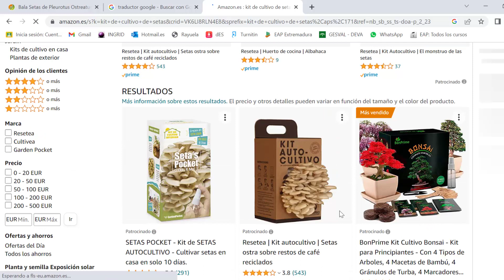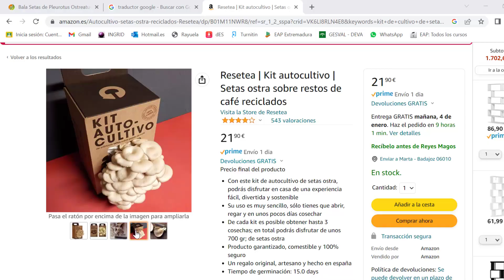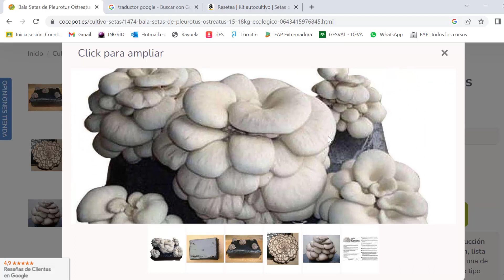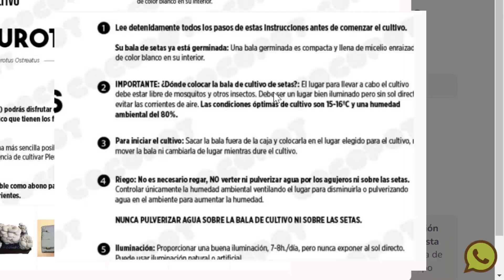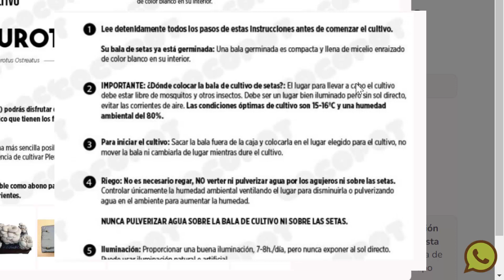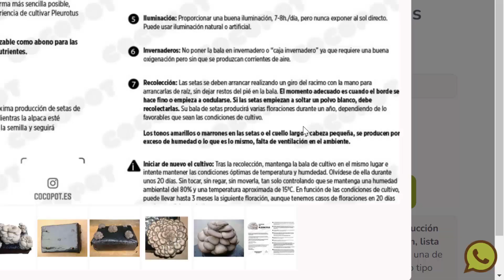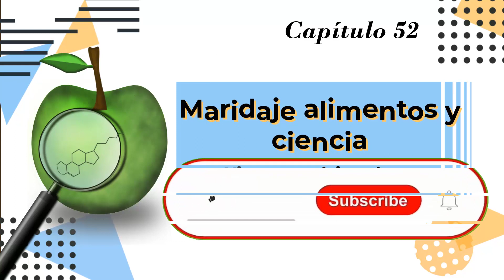52 Kit autocultivo de setas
En este video se explica cómo se puedes cultivar setas en tu casa comprando un kit autoconsumo de setas. Verás una serie de recomendaciones que harán que tengas un gran rendimiento del cultivo. También se explicará una receta sencilla para que las cocines en tu casa. Muchas gracias.